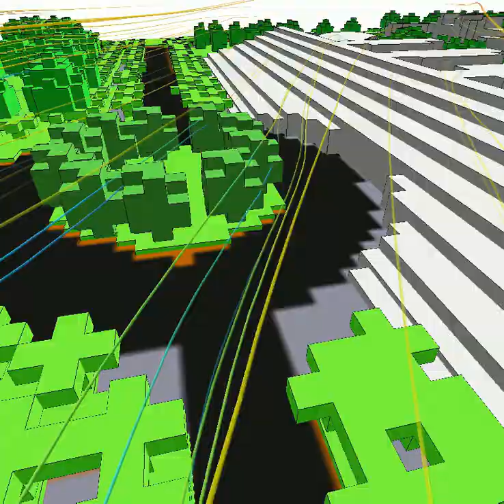Simulations: Tubular bells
We are starting with a new simulation visualising the tubular bells function in ENVI-met, that allows an interesting 3D-graphic representation of flow patterns in  model areas.

When activating the Tubular Bells layer, wind flow patterns are visualized as tubes using the chosen data layer as the color code. In this example, lower wind speed values (e.g. blue and green) are found where obstacles like buildings and vegetation hinder the wind flow and higher wind speed values (e.g. orange and red) are found where unobstructed wind flow can take place.

In order to activate the Tubular Bells function, after extracting your 3D data and importing the ENVI-met Defaults as special layers in your model area, navigate to the Vectorlayer 3D options in the Map Table of Content. The Vectorlayer 3D options offer methods to visualize 3D flow patterns such as the Tubular Bells in this video. A right-click on “TubularBells3D Settings” activates the layer in your map. Please be aware that, depending on the size of your model area, some time might pass until the Tubular Bells are pictured. If you would like to change the tube diameter, color, number of tubes, their length, or starting point you can do so in the settings.